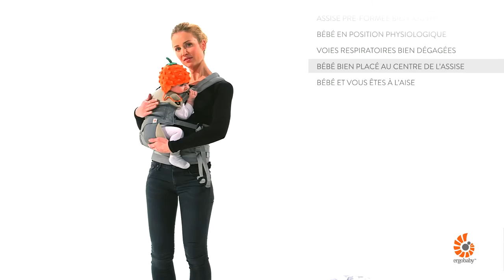Portage sur la hanche avec le Porte-Bébé 360 d'ERGOBABY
Porte-bébé 4 Positions - Position sur la hanche

Le premier Porte-Bébé Ergobaby qui permet aux parents de porter leur bébé dans 4 positions ergonomiques et confortables : devant face à eux, devant face au monde, sur le dos et sur la hanche.